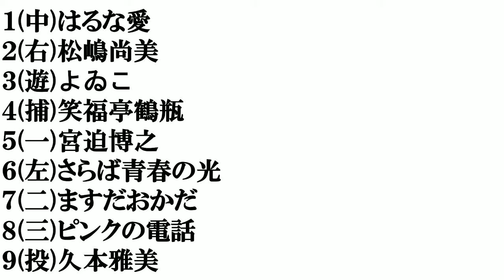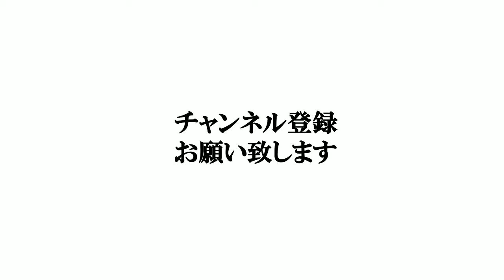【大阪出身の芸人】打線組んでみた②～吉本以外の芸人編～